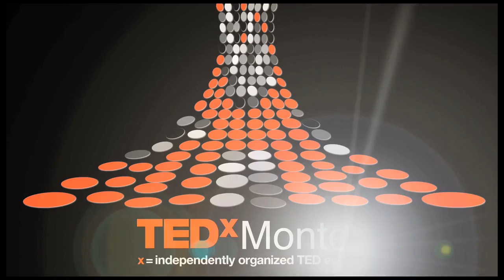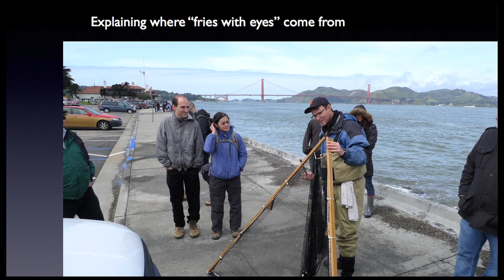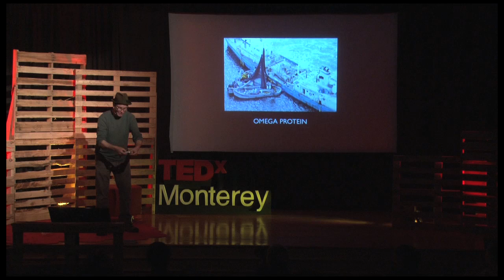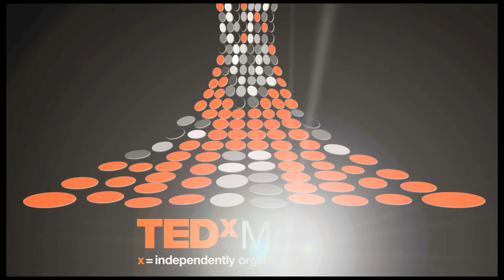Why you should eat smaller fish | Kirk Lombard | TEDxMonterey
Kirk Lombard runs a small intertidal sea foraging tour business in the San Francisco Bay Area.  A fisherman, tubist, writer, tenor, home made instrument designer, eel master, and former employee of {insert name of ambiguously titled semi federal agency of fish data collection here}, Kirk is committed to eating lower on the food change and believes whole heartedly that a lot of our ocean's problems would be solved if we simply ate our bait.